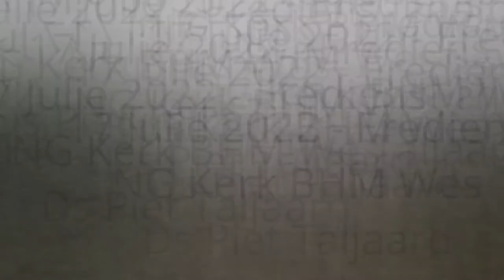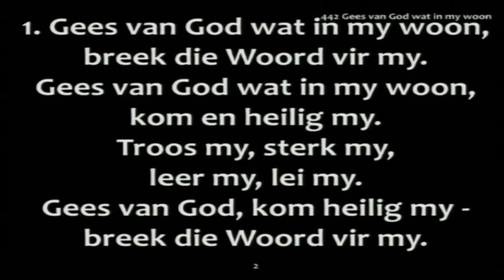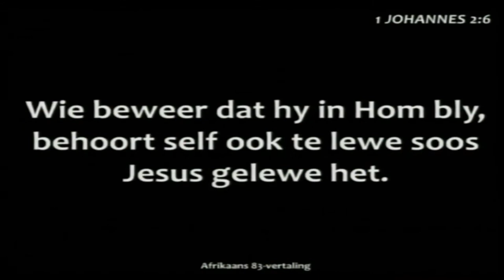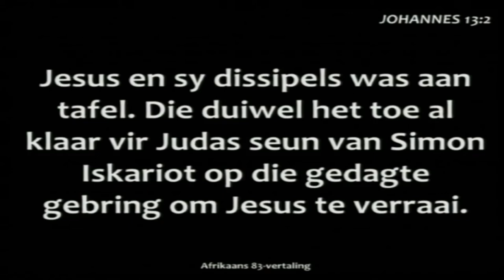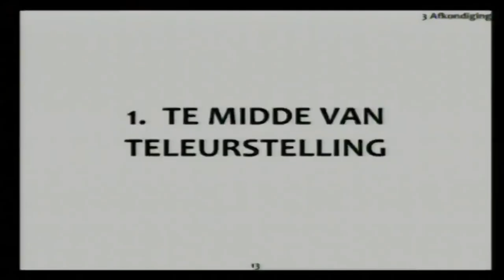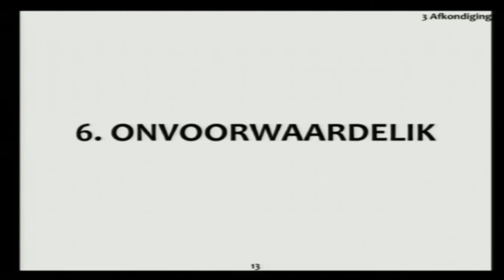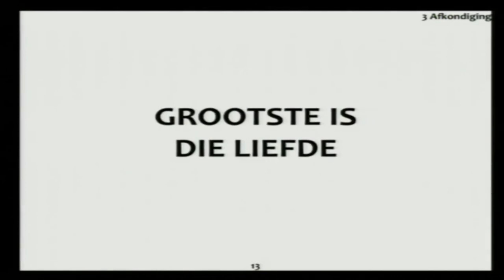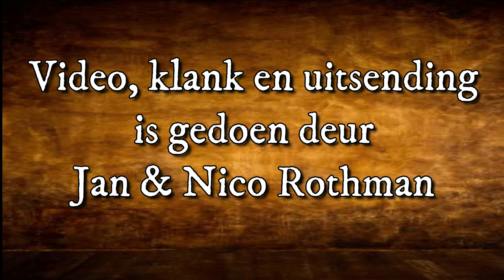17 Juilie 2022 NG Kerk BHM Wes Erediens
Ds Piet Taljaard